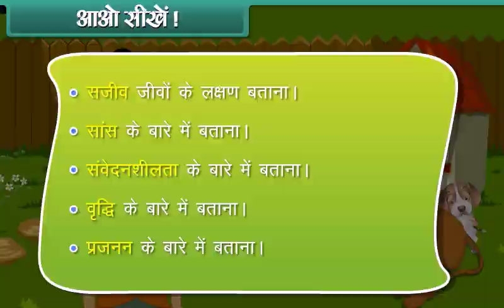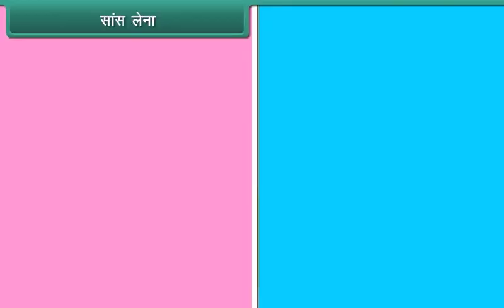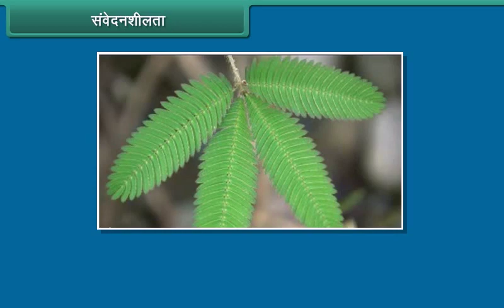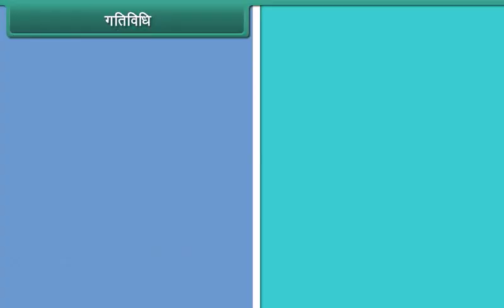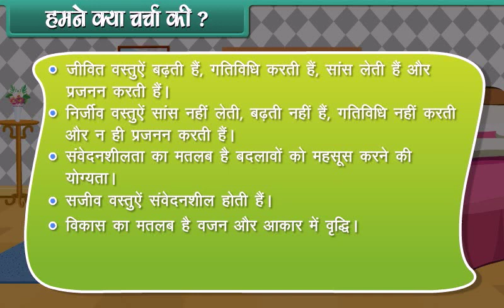Living and non Living Things Class 3 | EVS | In Hindi